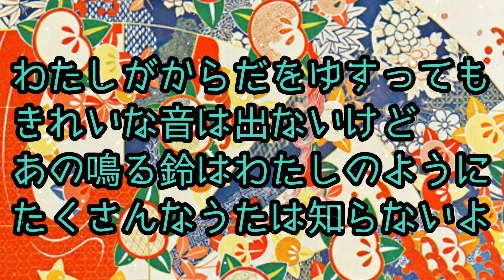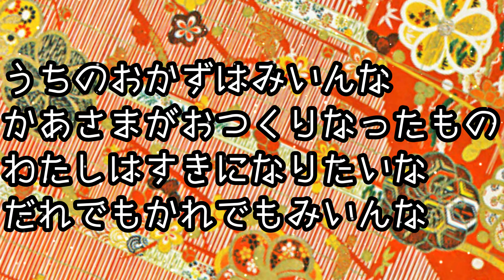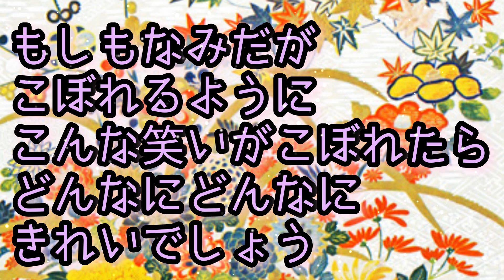金子みすゞ【字幕入り】私と小鳥と鈴と／みんなをすきに／わらい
いつも聴いていただき、ありがとうございます。
「2020〆朗読」として、金子みすゞさんの詩「私と小鳥と鈴と／みんなをすきに／わらい」の3作品をお届けします。
🌸動画は数々の伝統的なお着物柄や明治時代のイラストを背景に、詩の字幕を入れております。
🌸テキスト／金子みすゞ名詩集より一部朗読
🌸人物について／Wikipediaより一部引用添付
🌸声／動画作成／サムネ作成／こいでともか
小出朋加のナレーション・朗読チャンネルです♪

※挿入曲は「YouTubeオーディオライブラリー」より選曲し、楽曲を無償提供してくださるアーティストの皆様に心より感謝し使用させていただいております。

大正時代末期から昭和時代初期にかけて活躍した日本の童謡詩人【金子みすゞ】さんは、26歳の若さで亡くなるまでに500余編もの詩を綴ったそうです。
🌸金子みすゞの生涯
山口県大津郡仙崎村（現・長門市仙崎）の生まれ。
郡立深川高等女学校（現・山口県立大津緑洋高等学校）卒業。
父は、妻（みすゞの母）の妹の嫁ぎ先である下関の書店・上山文英堂の清国営口支店長だったが、1906年（明治39年）2月10日、みすゞが3歳のときに清国で不慮の死をとげる。
劇団若草の創始者である上山雅輔（本名：上山正祐）は彼女の実弟であるが、幼くして母の妹（みすゞにとっては叔母）の嫁ぎ先である上山家に養子に出されている。
叔母の死後、正祐の養父とみすゞの母が再婚したため、みすゞも下関に移り住む。
1926年（大正15年）、叔父（義父）の経営する上山文英堂の番頭格で女癖のある宮本啓喜と結婚し、娘を1人もうける。
しかし、夫は正祐との不仲から、次第に叔父に冷遇されるようになり、女性問題を原因に上山文英堂を追われることとなる。
みすゞは夫に従ったものの、自暴自棄になった夫の放蕩は収まらず、後ろめたさからかみすゞに詩の投稿、詩人仲間との文通を禁じた。
夫への抵抗心から同年3月10日、みすゞは、娘を自分の母に託すことを懇願する
遺書を遺し26年の短い生涯を閉じた。

🌸作品
代表作には「私と小鳥と鈴と」や「大漁」などがある。
仙崎は古くから捕鯨で成り立っていた漁師の村であった。
鯨に対する畏敬の念から鯨墓が存在する。
金子みすゞは鯨の供養のために、鯨法会をする地域の慣わしに感銘し「鯨法会」という作品を書いている。
自然とともに生き、小さないのちを慈しむ思い、いのちなきものへの優しいまなざしが、金子みすゞの詩集の原点とも言われ、「お魚」「大漁」などに繋がっている。

🌸金子みすゞの代表作
「私と小鳥と鈴と」
私が両手をひろげても、
お空はちっとも飛べないが
飛べる小鳥は私のやうに、
地面を速くは走れない。
私がからだをゆすっても、
きれいな音は出ないけど、
あの鳴る鈴は私のやうに
たくさんな唄は知らないよ。
鈴と、小鳥と、それから私、
みんなちがって、みんないい。